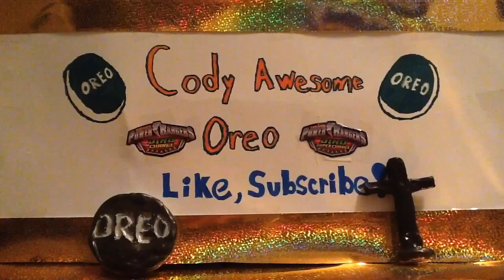The Last Bean Boozled Challenge Review 2!!!